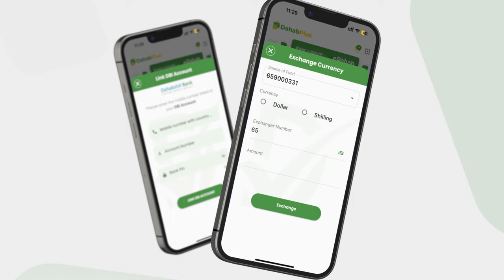Hay'adda SoDMA oo laba diyaarad oo sida shixnad gargaar ah u dirtay degmada Diinsoor.